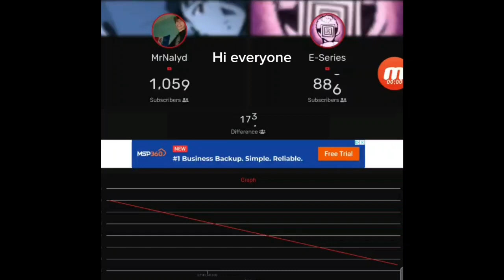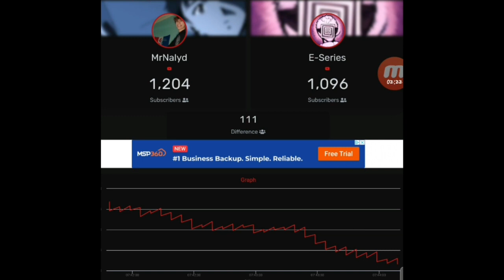E-Series HIT 1K | MrNalyd vs E-Series Part 4 (Alternate)